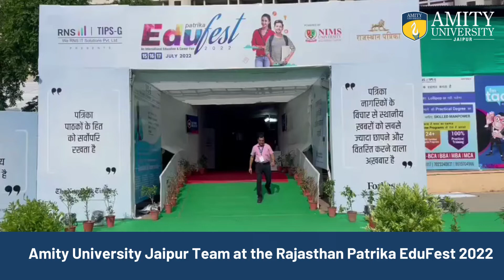Amity University Jaipur Team at the Rajasthan Patrika EduFest 2022